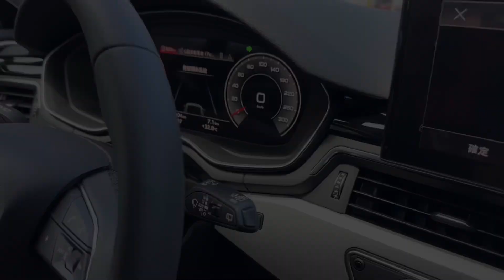AUDI A4 SSR GTV02